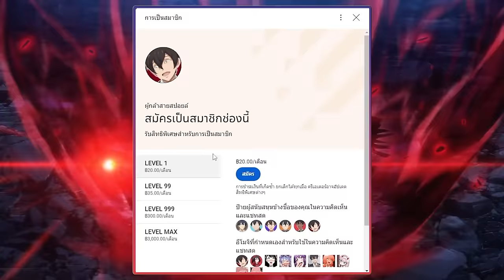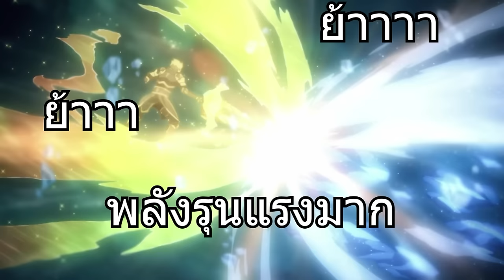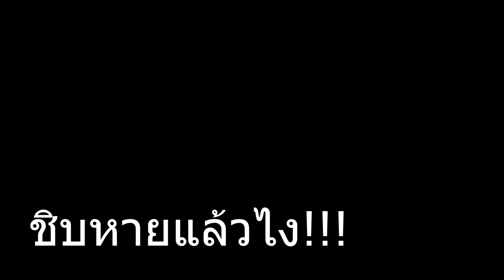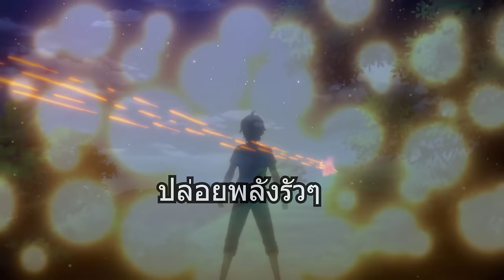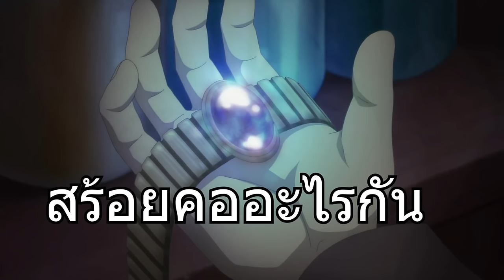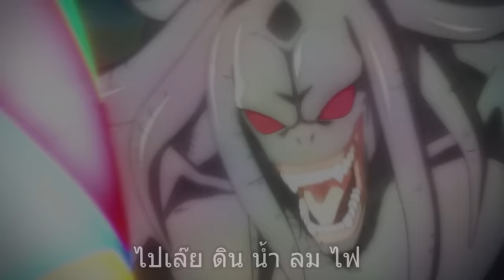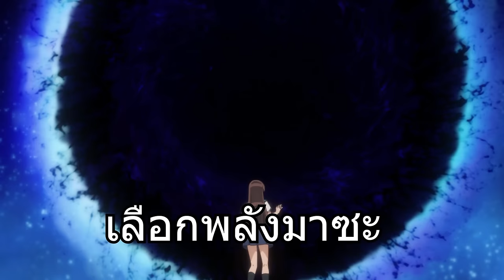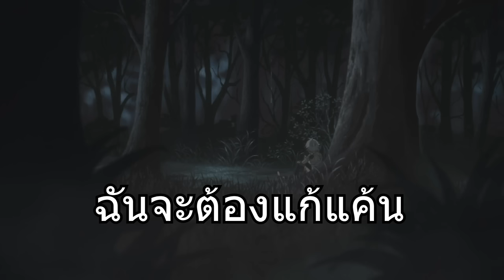สปอยอนิเมะ | จันทรานำพาสู่ต่างโลก ซีซั่น2 ตอนที่ 1-25 ☄️🧙🏻☄️ (จบภาค2)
⚡ ชื่อเรื่อง :: จันทรานำพาสู่ต่างโลก ซีซั่น2

00:00 เปิดคลิป
00:40 Youtube Premium
01:30 ตอนที่ 1-25 ซีซั่น2